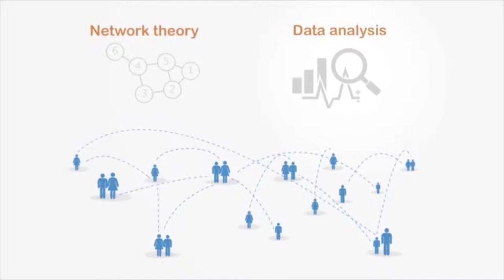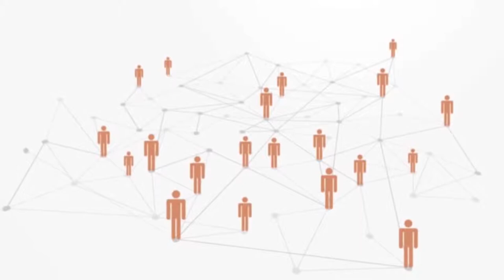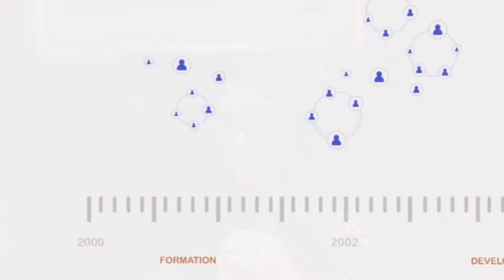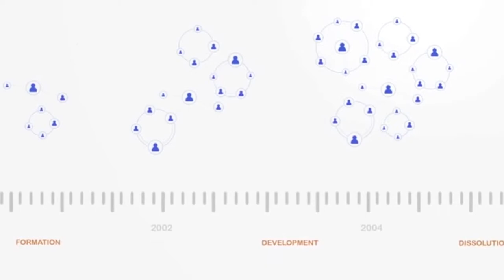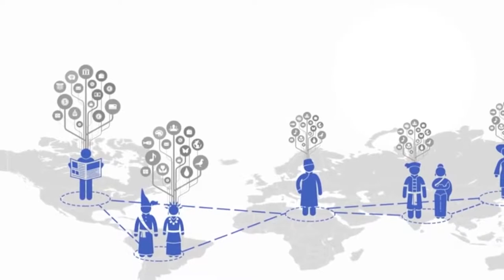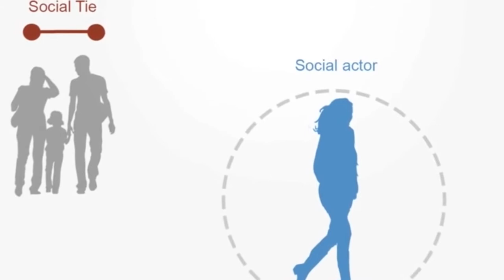Francesca Anzalone presenta le nuove digital PR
L’ufficio stampa è cambiato, così come sono cambiate le Pubbliche Relazioni. Oggi grazie al web aumentano le opportunità, si accorciano le distanze e si moltiplicano i canali di comunicazione. Un seminario “ever green” con repliche durante l’anno è quello di Francesca Anzalone dal titolo Ufficio stampa e Digital PR.
Aggiornato alle ultime novità del mondo 2.0 rappresenta un utile riferimento per i professionisti che vogliono sfruttare appieno le potenzialità del nuovo canale. La nona edizione si è svolta lo scorso 26 aprile  presso l’Hotel Bologna di Mestre (VE).

"L’Ufficio stampa è cambiato, si parla di nuove competenze e di nuove professioni digitali. Oggi parliamo di una nuova comunicazione!" Questo il motto di Francesca Anzalone, PR manager e fondatrice di Netlife srl.